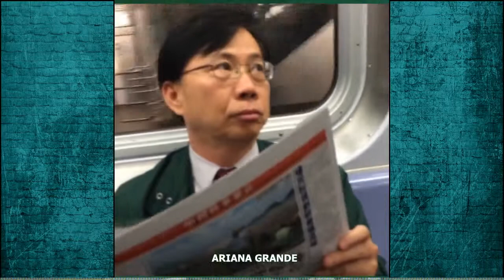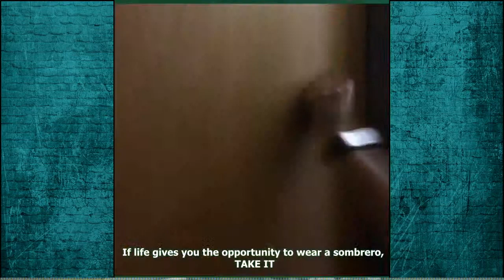TOP JEROME JARRE | VINE Compilation | Best Funny Jerome Jarre Vines 2015